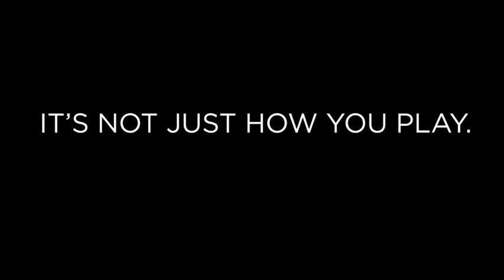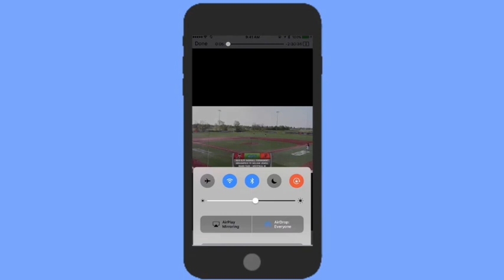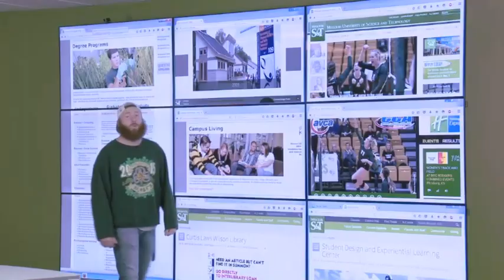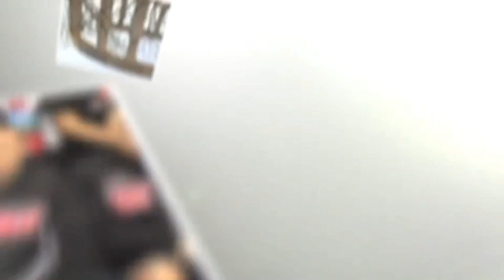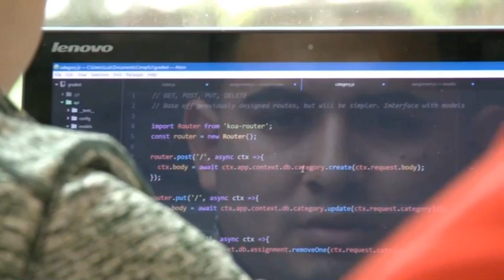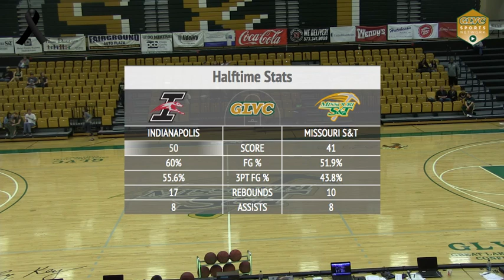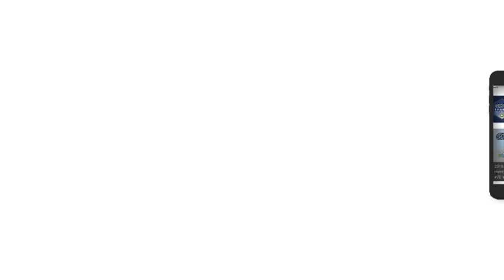2018 Indianapolis MBB vs Missouri S&T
#20 Ajay Lawton - 24 points, 7 Assist and 4 Steals